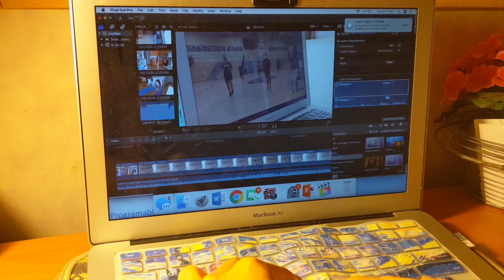[SEP. 29, 2020] A Typical School Day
Woke up early to get coffee for classes